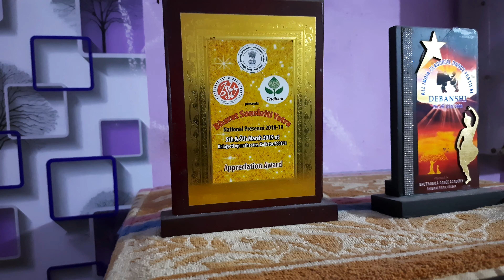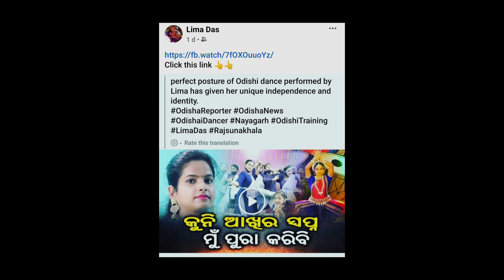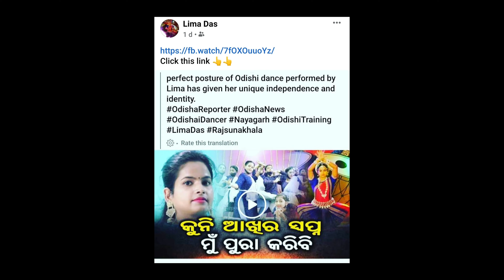Finally shoot complete hogaya 😃| Last episode |vlog ...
Hi Guys